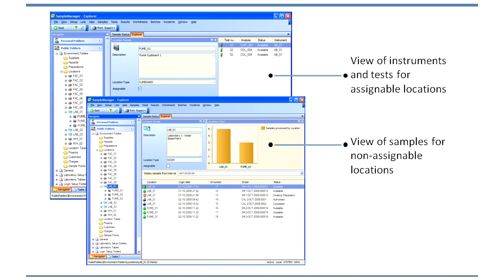World Leading LIMS, SampleManager 10.0 @ Pittcon 2011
PITTCON 2011 REPORT: Colin Thurston, Dir. Product Strategy for Process Industries, explains the new Thermo Scientific SampleManager 10.0 LIMS (laboratory information management system) and it's diverse functunality for a variety of users. Discover this solution designed to improve access to data in your lab. Filmed live at Pittcon 2011 in Atlanta, GA.